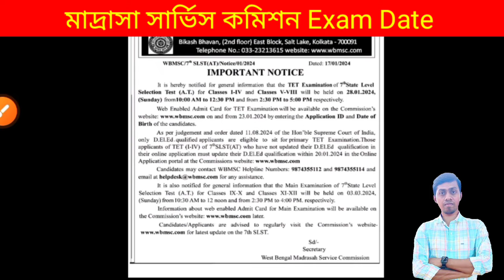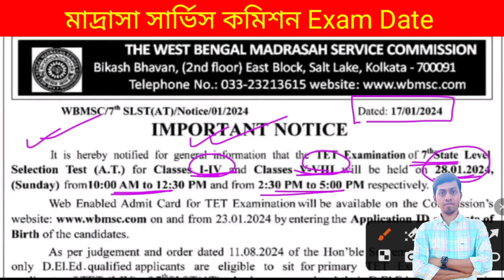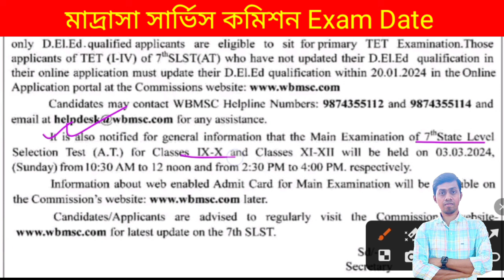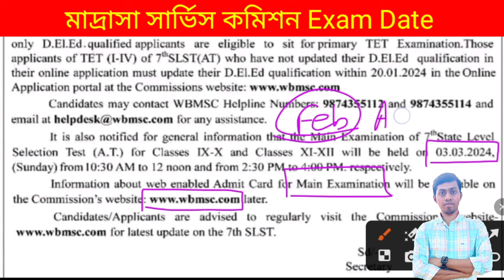Madrasa Service commission exam date। slst latest news today। madrasa service commission exam